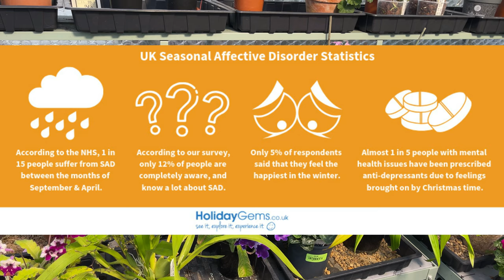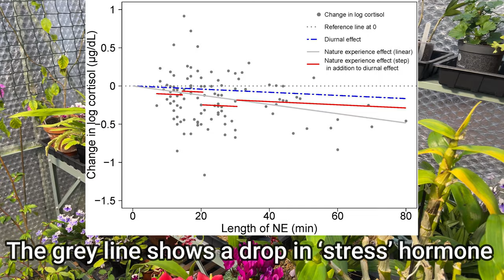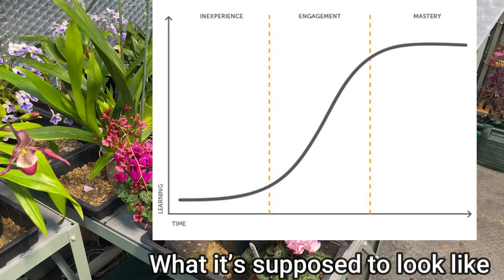THE MANY BENEFITS OF GROWING TROPICAL PLANTS - Why I Do It!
In today's video I go through in detail just some of THE MANY BENEFITS OF GROWING TROPICAL PLANTS and why I do it. We discuss topics like the effects on mental (and physical) health, the learning curve, satisfaction and several more as they've applied to my own experiences.

🕘CHAPTERS🕘:
0:00 THE MANY BENEFITS OF GROWING TROPICAL PLANTS - Why I Do It!: INTRO
0:16 Drosera capensis close-up
1:33 Mental health benefits of growing plants
2:52 Why I grow tropical plants
4:38 Seasonal Affective Disorder
5:24 Plants in bloom with a fragrance
6:38 Physical benefits of growing plants
7:47 Using a greenhouse all year round
9:53 growing plants means it's always the growing season
10:55 How growing plants can stimulate the brain
13:26 Getting involved in the plant community
16:25 The satisfaction of growing plants
18:38 How growing plants can engender a sense of wonder
20:58 Using plants to purify the air
22:19 Growing plants can improve relationships
23:15 Growing plants can be a year-round hobby
23:44 Growing plants can help you look to the future with optimism